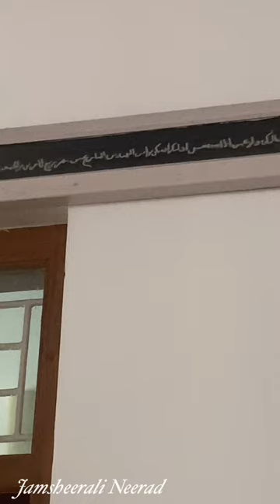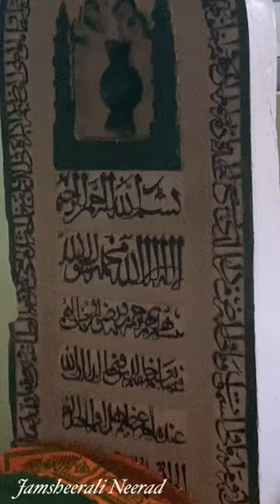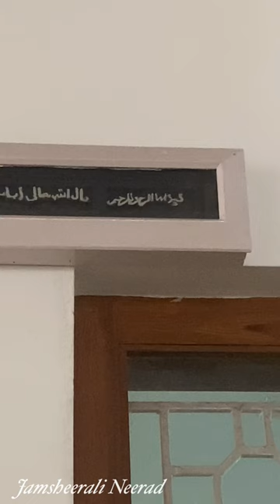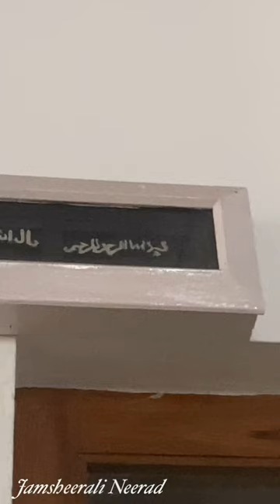ഇന്ത്യയിലെ ആദ്യ പള്ളി കണ്ണൂരിലെ മാടായി പള്ളി ?